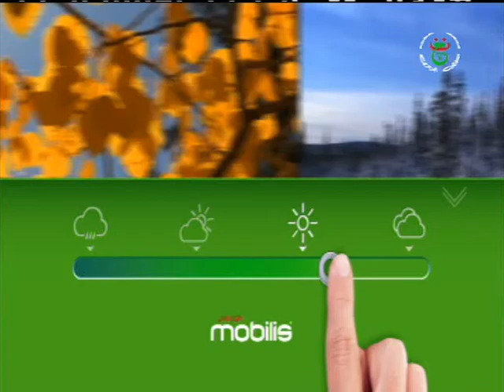الأحوال الجوية المرتقبة ليوم الخميس 01 مارس 2018